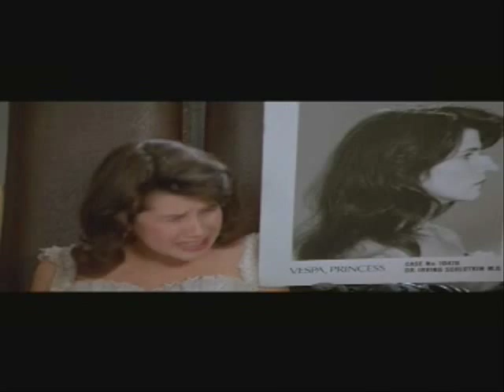Spaceballs: the Tribute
EDIT: This was my first music video in movie maker. It sucks. I now know that. If this is the first of my videos you see, do NOT judge my current skill by it, I beg of you.

A tribute to the spaceballs (especially Dark Helmet)

"Evil will always triumph because good is dumb"- Dark Helmet